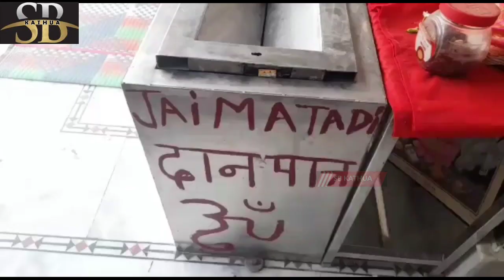यह उस चोर की तस्वीर है जिसने बीती रात Tangri Palace के सामने दुर्गा माता के मंदिर में चोरी की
यह उस चोर की तस्वीर है जिसने बीती रात Tangri Palace के सामने दुर्गा माता के मंदिर में चोरी की है और पैसे व गहने लेकर फरार हो गया,इसे ज्यादा से ज्यादा शेयर करें ताकि यह चोर पकड़ा जाए।
यह तस्वीर मंदिर में लगे सीसीटीवी कैमरे की फुटेज से निकाली गई है।